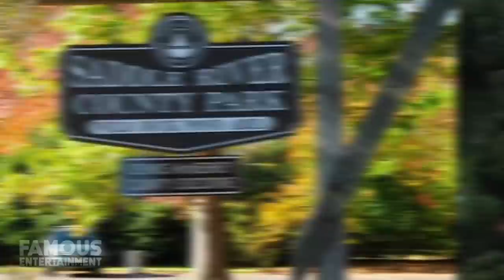Mary J. Blige | House Tour | $12 Million Saddle River Mansion & More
Mary J Blige made real estate news more than once last year while trying to unload her properties. She put her opulent, mega-mansion in New Jersey up for sale at nearly half the price she paid, and another contemporary house she owned as well. After her costly and very public divorce from former husband/manager Kendu Isaacs, who Mary’s called a con artist, she allegedly had over a million dollars in unpaid taxes to figure out. Despite having a hard time selling her main mansion, the Queen of Hip Hop Soul reportedly still lives in quite an impressive home. Today, we’ll take a look – we even found some of the listings.